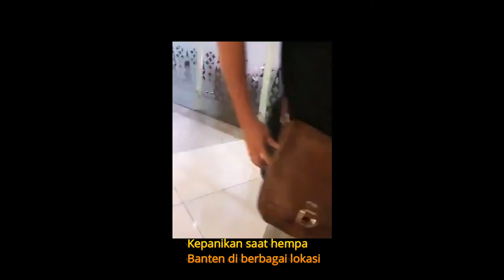Kepanikan Warga Saat Gempa Banten di Berbagai Lokasi (HBSTV)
Gempa berkekuatan 7,4 RS terjadi di Banten. Guncangan gempa juga terasa kuat di Jakarta hingga kepanikan dimana-mana.